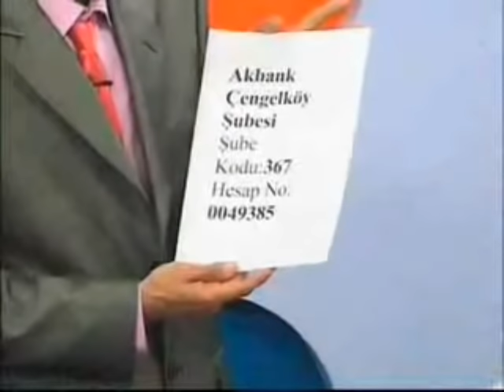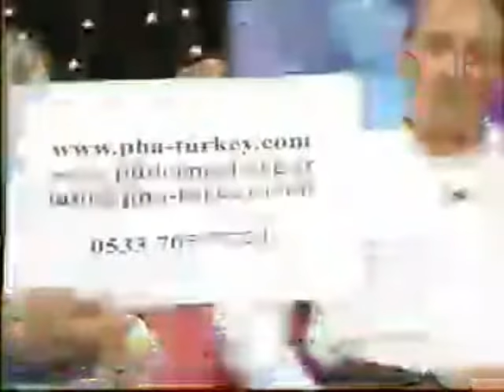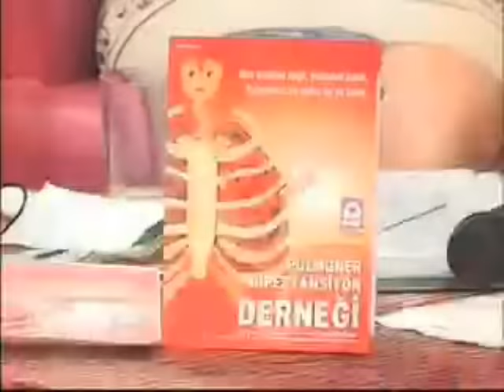PHD - Mavi Karadeniz - Skleroderma, Sistemik Skleroz ve Pulmoner Arteriyel Hipertansiyon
Banu ile Nevzat - Mavi Karadeniz - Mega Show
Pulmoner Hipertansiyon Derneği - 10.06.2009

Emine ÇAYIROĞLU - Pulmoner Hipertansiyon,
Gülten DOĞAN - Skleroderma,
Hatice AKYÜZ - Skleroderma,
Ömer BİRİNCİ - Pulmoner Hipertansiyon,
Rahime KAYA - Skleroderma,
Sibel ERCAN - Skleroderma,
ve Ümit ATLI - Pulmoner Hipertansiyon ve Akciğer Nakli,

PAHSSc, kar amacı gütmeyen ve her biri birer nadir hastalık olan Pulmoner Arteriyel Hipertansiyon, Skleroderma, Sistemik Skleroz, Eisenmenger Sendromu, Kronik Tromboembolik Pulmoner Hipertansiyon (KTEPH), İdiyopatik Pulmoner Fibrozis (Akciğer Sertleşmesi), Akciğer Nakli ve Kalp-Akciğer Nakli hasta ve ailelerinin dayanışma derneğidir.